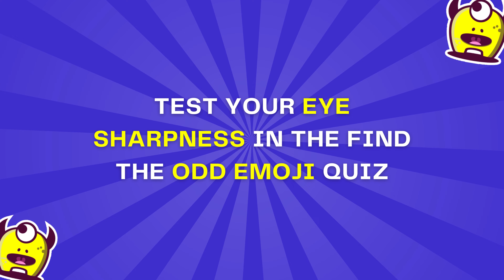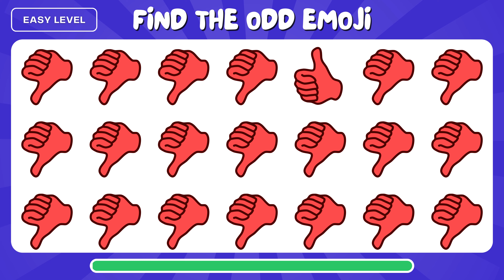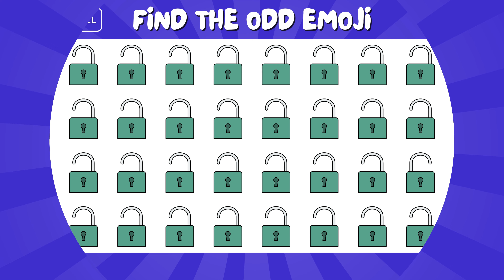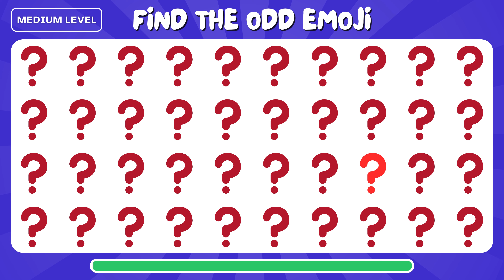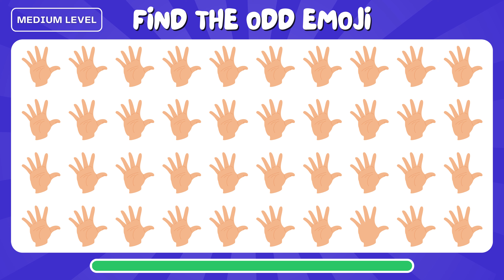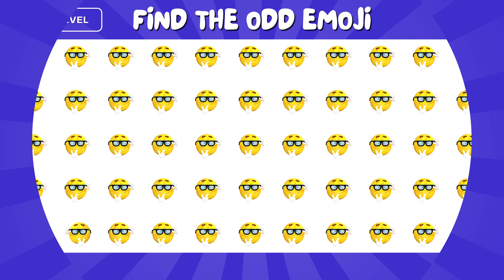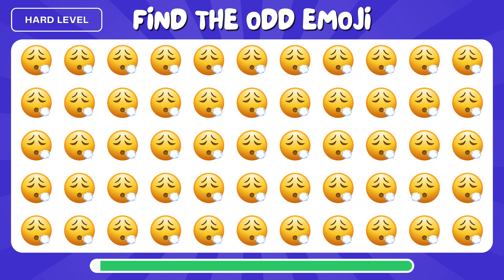Find the ODD Emoji - Number & Letter Edition #14 - Emoji Puzzle Quiz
Test Your Observation Skills with Our Latest Video Quiz!
Are you ready to put your observation skills to the test? Dive into our newest video quiz where you can spot the odd one out, challenge your eyes, and have a blast solving a variety of puzzles.
From letters to numbers, and even a delightful memory IQ test brain game, there's something for everyone in this engaging quiz experience.

Each level in the quiz increases in difficulty, starting with easy tasks like finding the odd letter or digit, progressing to medium challenges with emoji puzzles, and concluding with hard levels that will truly push your observation abilities. Do you dare to take on the challenge?
A Unique Observation Challenge Awaits!

This quiz is not your typical numbers or letters quiz; it's a comprehensive test of your observation skills! Spot the odd number, discover the odd letter, and even tackle tricky emoji puzzles. See if you can guess emoji and more in this interactive video quiz.

Whether you're a difference-spotter oran emoji detective, our video quiz offers something for every puzzle enthusiast.